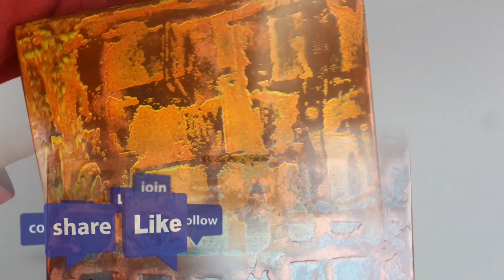Aprende a pintar madera con EFECTOS DESGASTADOS (Decape ,Vintage , Envejecido Rustico) muy Fácil